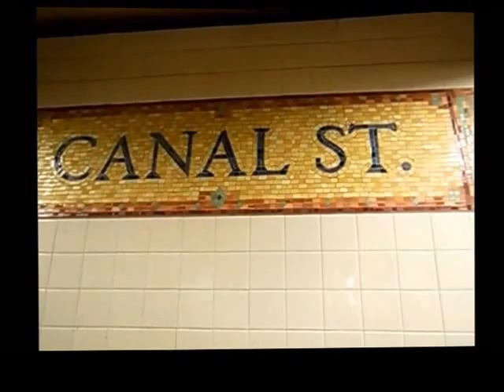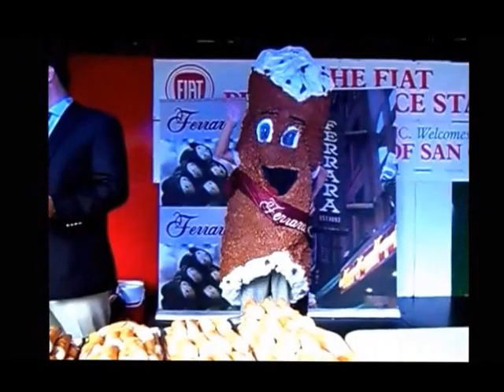SAN GENNARO FEAST CANNOLI EATING COMPETITION 2013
CONTEST TO SEE HOW MANY CANNOLI YOU CAN EAT IN 6 MINUTES
FREE MUSIC.. MUSIC4YOURVIDS.CO.UK